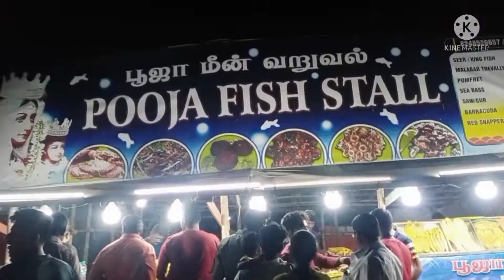Besant nagar beach Vlog "Elliots beach Fun time "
Thank u
S2 LifeStyle